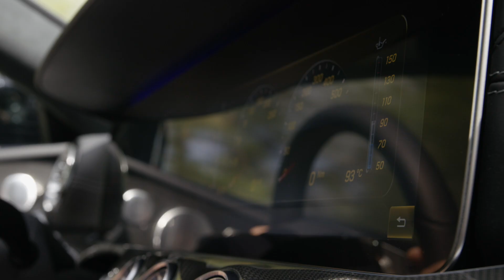Mercedes Benz E-Class Coupe Edition 1 2020 Вождение | Внешний дизайн | Кадры дизайна интерьера